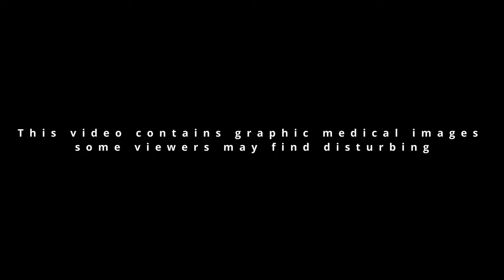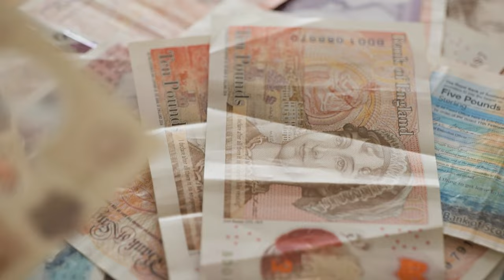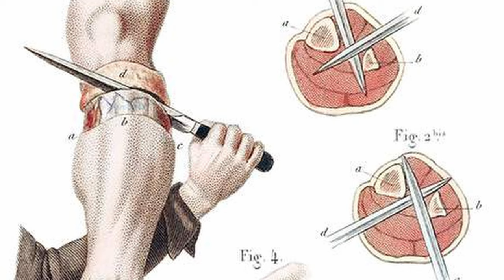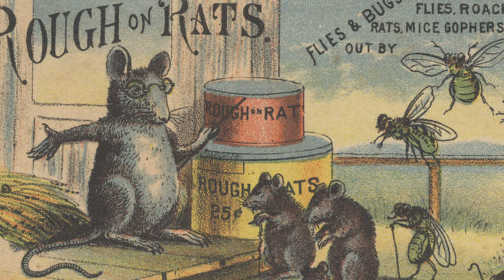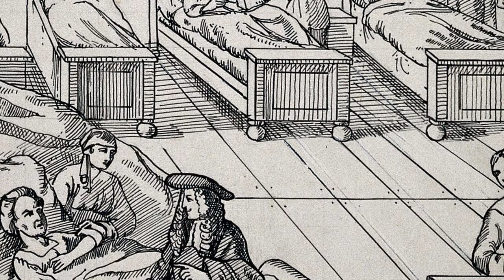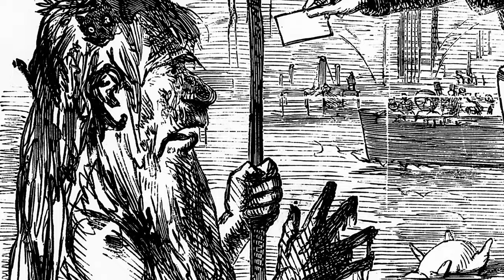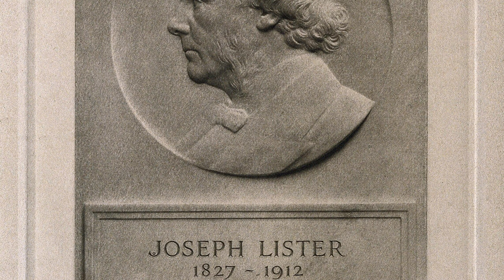HIH Ep. 5 | The Victorian Operating Theatre | The agonizing brutality of 19th century surgery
Image Credits:

Old Operating Theatre
Image Credit: Mike Peele

GREAT BRITAIN WILLIAM IV-ONE SHILLING 1834 a - Flickr - woody1778a
Jerry "Woody" from Edmonton, Canada

A court for King Cholera’ - Illustration by John Leech.
Wellcome Collection.

-fracture leg-
Image Credit: Hisomeone

A lecture at the Hunterian anatomy school, Great Windmill Street, London. Watercolour by R.B. Schnebbelie, 1839.
Wellcome Collection.

The Agnew Clinic
Image Credit: Miguel Hermoso Cuesta

Case of amputation instruments, Scotland, 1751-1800.
Image Credit: Science Museum, London.

Old Operating Theatre Interior, London
Image Credit: Michael Reeve

Petit-type tourniquet, London, England, 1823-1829.

William Thomas Green Morton administering ether anesthesia
Image Credit: Encyclopædia Britannica

Anaesthetics and their administration
Image Credit: A text-book by the late Sir Frederic W. Hewitt.

Robert Liston operating.
The artist was Ernest Board of Bristol (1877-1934), and this was one of the paintings he was commissioned to paint by Henry S. Wellcome circa 1912.
Wellcome Collection.

Portrait of Robert Liston
Image Credit: Wellcome Collection

A "theatre" of medicine and surgery. Watercolour by Johann Heinrich Ramberg, ca. 1800

Image Credit: National Army Museum, Study Collection

Flatline sound
Image Credit: apere431

Biomedical waste
Image Credit: MFERMION

Louse head
Image Credit: Fedora

British Journal of Surgery
Image Credit: British Journal of Surgery

Bulletin of the Society of Medical History of Chicago

Anaesthetics and their administration : a text-book for medical and dental practitioners and students / by Frederic W. Hewitt.

Royal Portsmouth Hospital: operating theatre

The Operating theatre at Royal Victoria Infirmary

Charing Cross Hospital: Stanley Boyd in the old operating theatre

Pocket surgical instrument set, cased, Barcelona, Spain, 180

Doctors preparing for an operation

The Gross Clinic
Image Credit: Regan Vercruysse

Operating theatre, Great Northern Central Hospital

Dr. Levi Cooper Lane (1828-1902) in surgical amphitheater at Cooper Medical College with Dr. Richard H. Plummer (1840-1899)
Stanford Medical History Center

Music for Meditation or Relax